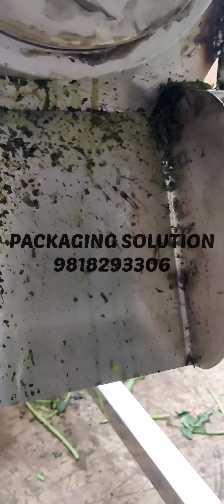GREEN LEAF/LEAVES JUICE EXTRACTOR MACHINE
PS-HELLICOLLIADAL JUICE EXTRACTOR: Specially designed to extract juice from soft as well as hard fruits like lemon, apple, pineapple, amla orange, pomegranate, etc. Complete with motor, all contact parts are made of SS-304, Capacity-400-500 Kgs./Hrs. The unique spiral design of the machine ensures high-yield juice recovery without making it bitter. Continuous feeding/extraction of the product ensures minimal labor.